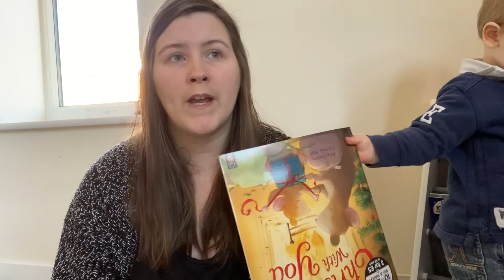FIRST TIME MUM | POSTPARTUM during a PANDEMIC | home birth turned c section | c section recovery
My postpartum experience during a pandemic as a first time mum, my hospital stay after my home birth turned c section, featuring my son Dexter.